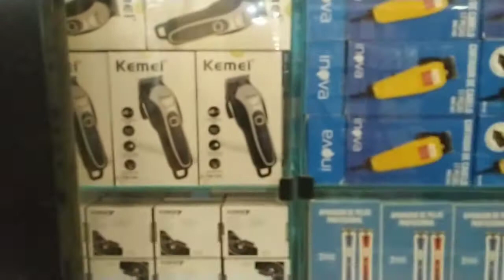Primeira vez no BRAS SÃO PAULO!!